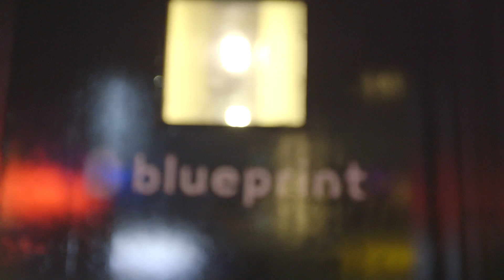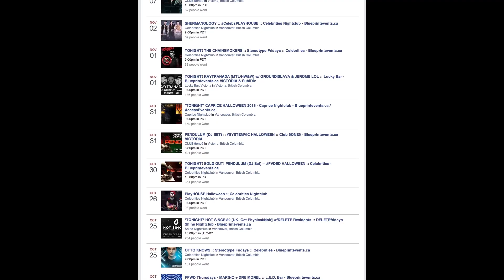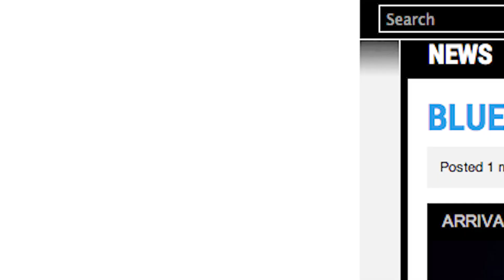Heineken Inside The Green Room: Blueprint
DJ Mag Canada and Heineken take you inside the world Blueprint Events.

Produced by:
Rooftop Agency

Enjoy Heineken Responsibly
Heineken.ca